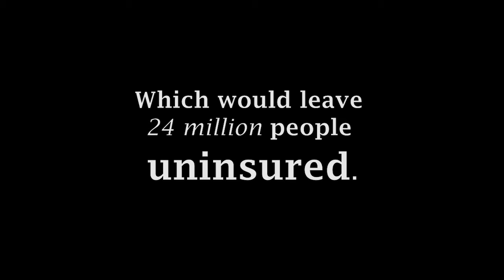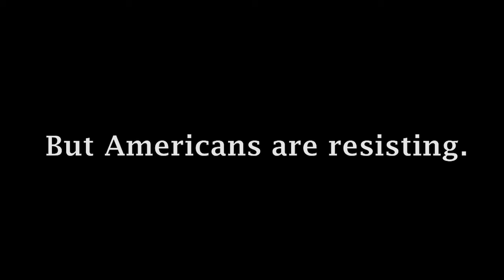Trump's First 100 Days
A day-by-day review of President Donald Trump’s administration so far shows that virtually every day has been marked by a new, extraordinary grant of power to corporate interests and the enrichment of Trump’s private businesses, a Public Citizen report shows.